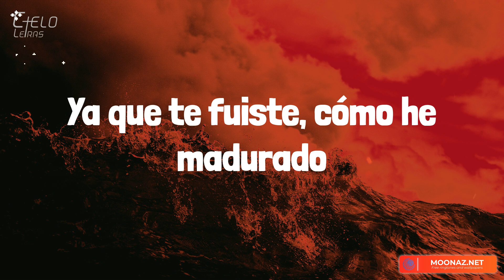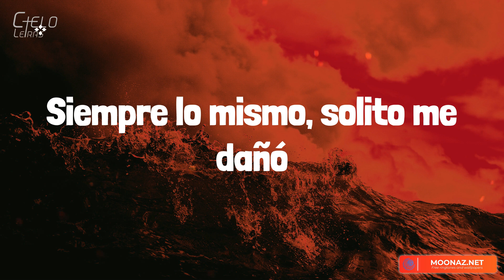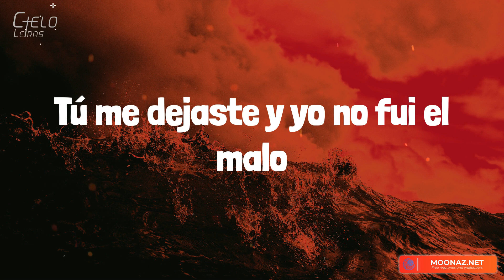Oscar Ortiz - FIRST LOVE (Lyrics/Letra)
Lyrics:
Desde esa noche me dejaste derrotado
No sé qué hiciste que no me he curado
Ya llevo meses y no te he olvidado
Tú me dañaste y lo has aceptado
Ahí voy de tonto recordando y nunca paro
Siempre lo mismo, solito me daño
Ya que te fuiste, cómo he madurado
Sé que es muy tarde, no estás a mi lado
Cómo quisiera tenerte a mi lado
Yo quisiera saber lo que sientes
A ver, explícame una vez
¿Yo qué te hice a ti pa' que pongas el fin?
En esta relación
Solo tú, solo tú, solo tú
Admito que he llorado
Pienso en ti, pienso en ti, pienso en ti
Sabiendo que yo no fui el malo
Tú me dejaste y yo no fui el malo
En mi cumpleaños cómo me has dañado
¿En qué pensabas si nunca fui malo?
Solo te fuiste y me dejaste derrotado
Siempre lo mismo, solito me dañó